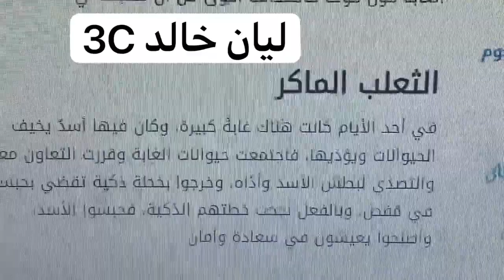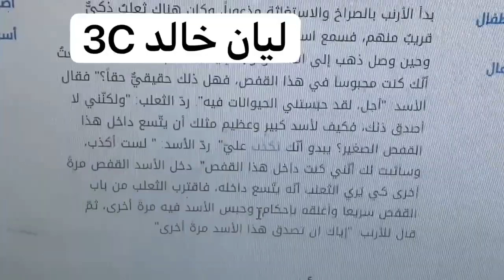Reema_International_School القراءة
طلاب الصف الأول والثاني والثالث والقراءة المعبرة